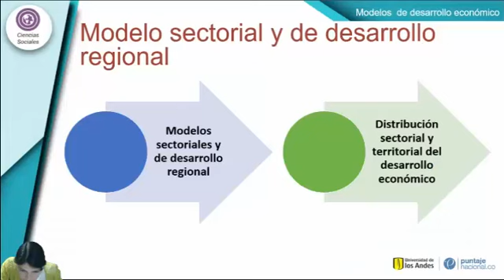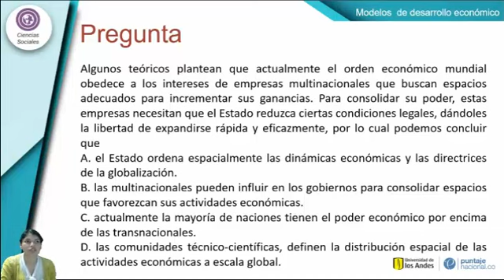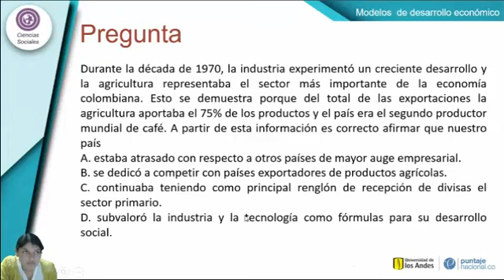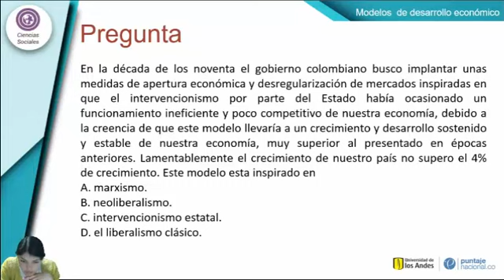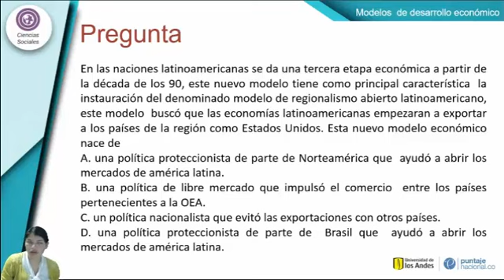Ejemplos de Preguntas - Modelos de Desarrollo Económico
En este vídeo encontraras la Clase de Ciencias Sociales y Ciudadanas  - Ejemplos de Preguntas - Modelos de Desarrollo Económico, para preparar la prueba Saber 11.

Entérate en pocos minutos de qué se trata, lo que debes tener en cuenta para optimizar tus resultados y conoce nuestra propuesta de preparación para la prueba, somos PuntajeNacional.co